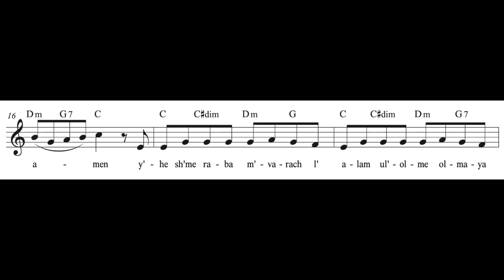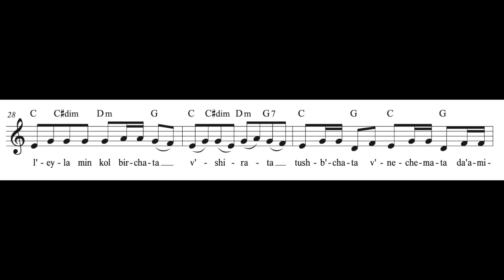Kaddish Shalem to Dayenu